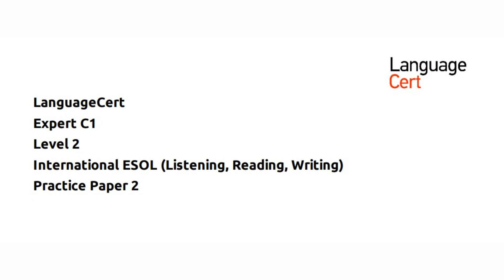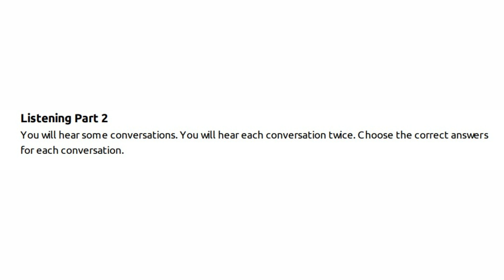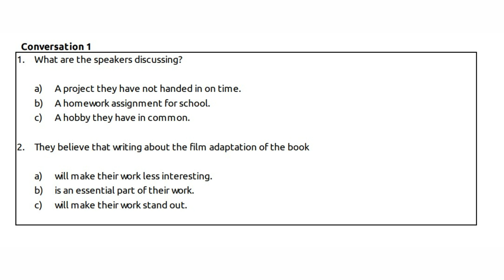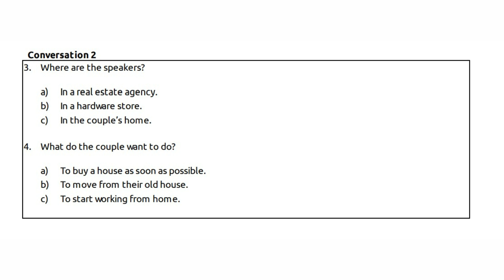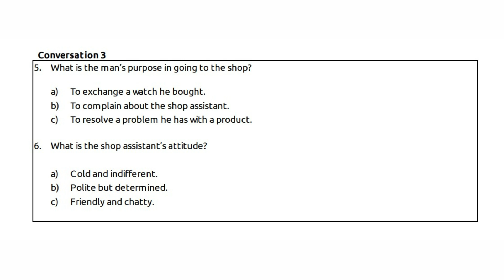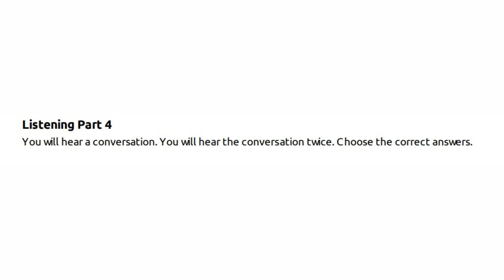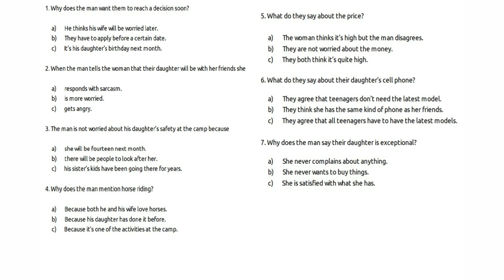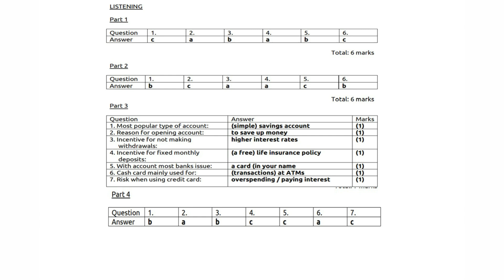C1 Level Language Cert Listening Practice Test | SELT Listening | Practice Test 2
Elevate your English listening skills with our C1 Level Language Cert Listening Practice Test! In this video, we present Practice Test 2 of the SELT Listening series, designed to challenge and enhance your comprehension abilities. Whether you're preparing for an exam or simply looking to improve your listening proficiency, this test will provide you with valuable insights and practice. Join us and take your language skills to the next level!